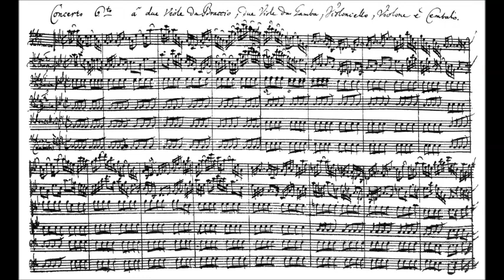Johann Sebastian Bach - Courante, Cello Suite No.1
Courante, Cello Suite No.1 - Johann Sebastian Bach.

Performed by Jon Sayles.